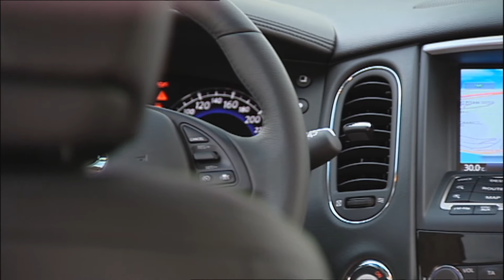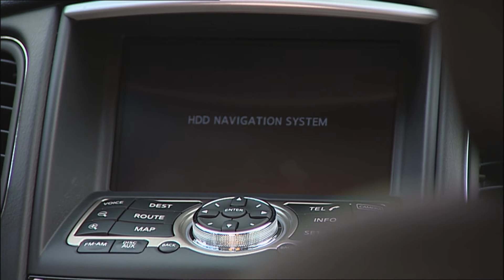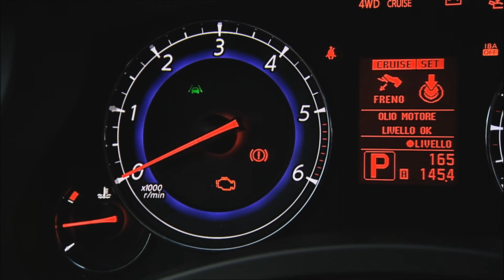Infiniti EX30D Interior